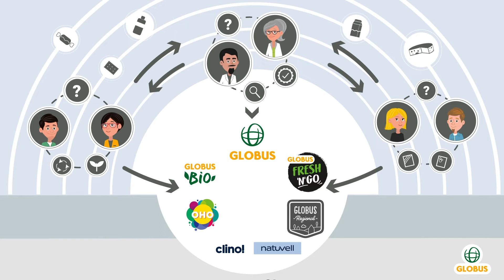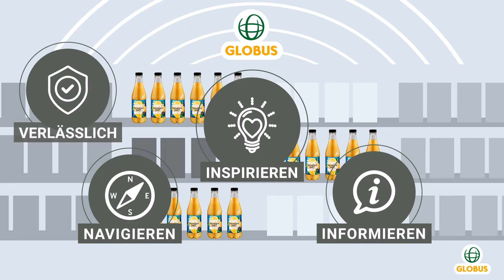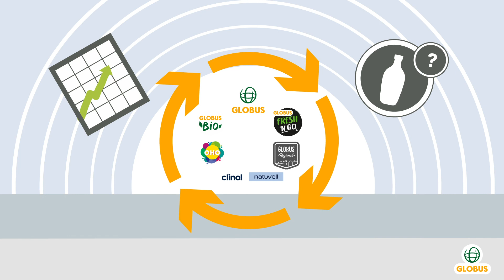Erklärungsvideo GLOBUS SB Warenhaus Holding GmbH & Co. KG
Wie entstehen die Produkte, die Ihre Kunden in den Regalen vorfinden? Welche Schritte durchläuft ein Produkt von der Idee bis zur Realisierung? Welche Abteilungen sind an der Entwicklung beteiligt? All diese Fragen können Sie mit einem unterhaltsamen und visuell ansprechenden Erklärungsvideo anschaulich und leicht verständlich beantworten.